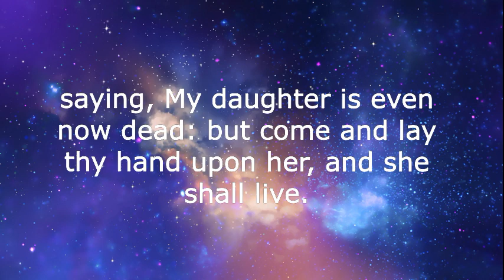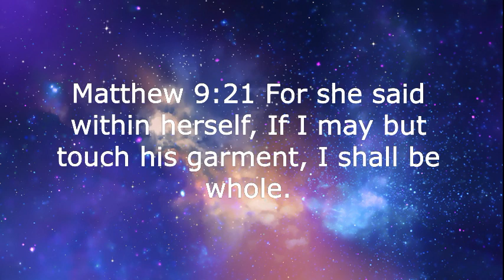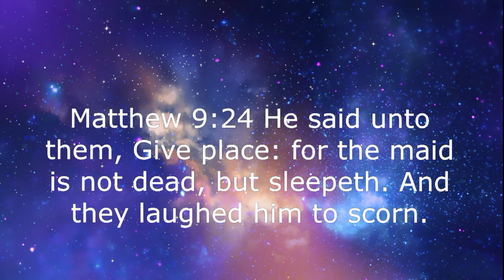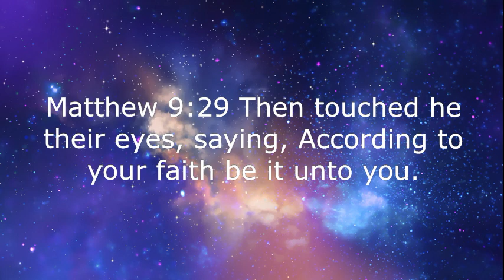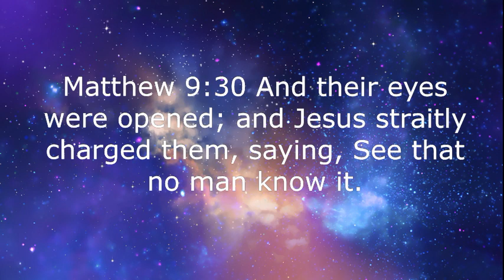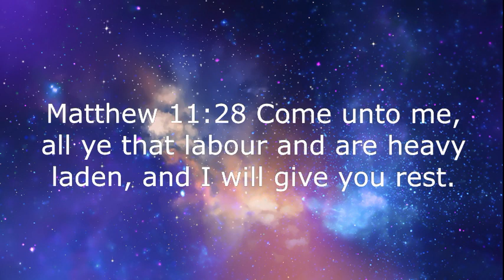Can't Nobody Do Me Like Jesus - Andrae Crouch & Alto Sax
All Praise, Honor and Glory be to God! For with God all things are possible.
Philippians 4:13 I can do all things through Christ which strengtheneth me.